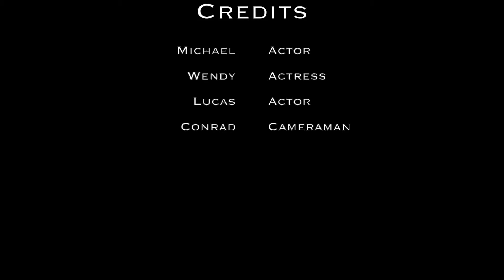LGemmer Jumpcut Project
Jumpcut project using a backpack.